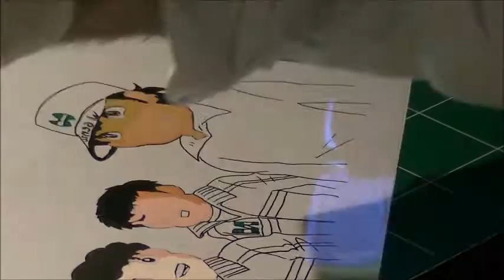fan-art Olive et Tom / キャプテン翼__ by &KO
Like the Facebook page of &KO (french singer/drawer) and discover his songs, cartoons, web-shows... Eko chanteur et dessinateur